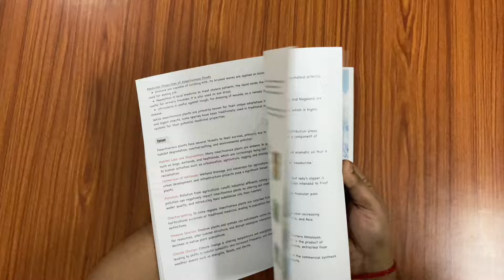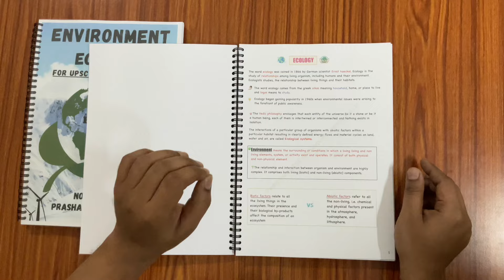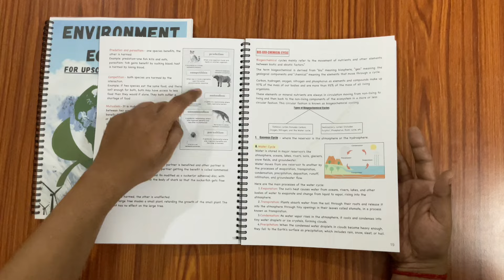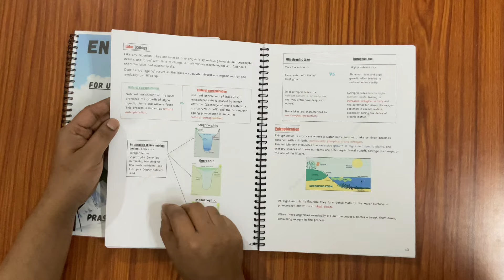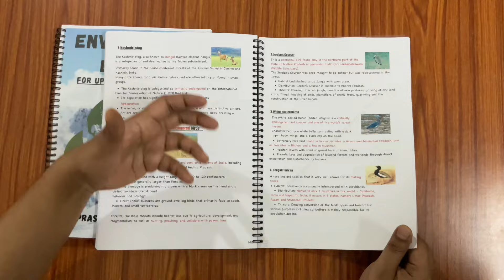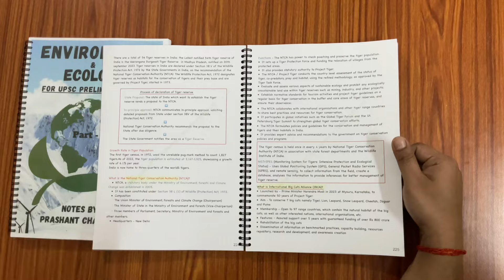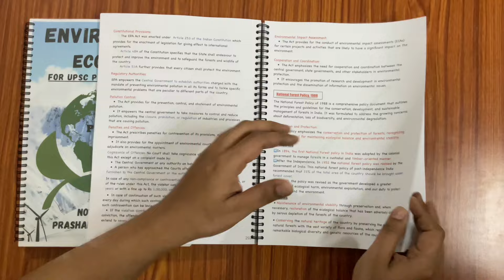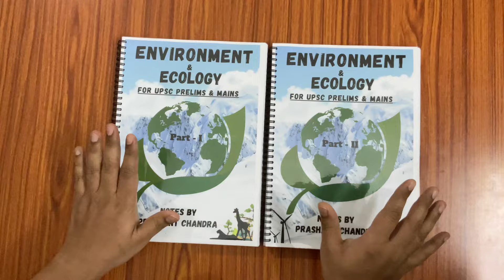Environment Notes for Upsc | Environment & Ecology Notes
To Purchase UPSC GS Handwritten Notes of Environment, Art & Culture, Ancient India History, Indian Economy, Indian Geography, Physical & Human Geography, Indian Polity , Modern History & Medieval India History Booklets:-

Sample's Link:-

These Notes Have been Hand Crafted with Careful Attention to Every Detail with the Aim to Capture the Content in a way that is just right for UPSC IAS Aspirants.

Those who are preparing for UPSC IAS/IPS/UPPCS any other COMPETITIVE exams can visit to our YouTube channel ,Facebook , Instagram, Twitter for the most authentic and genuine contents.